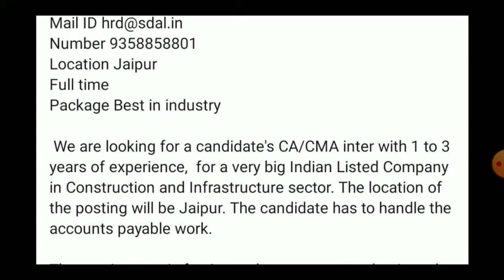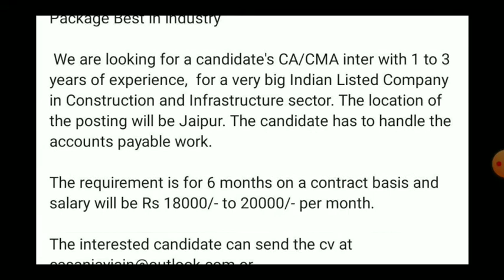New vacancy for CA/CMA Inter qualified || Vacancy in jaipur (Rajasthan) || practical training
New vacancy for CA/CMA Inter qualifieds
cost and management accountant practical Training || chartered accountants trainee ||
Cost trainees || cost accountant ||